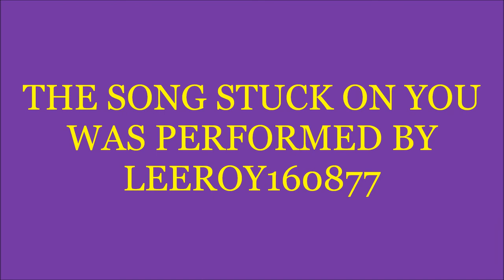Stuck on you - Elvis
Elvis Presley picture slideshow movie in HD.
The New York publisher and songwriter Aaron Schroeder was one of the key figures around the Brill Building in the 1950s and 1960s. He was a songwriter who preferred to collaborate with others, especially in improving the commerciality of a promising song. Several of his 300 published compositions were recorded by Elvis Presley, including the multi-million seller "It's Now or Never" (1960). He liked to say, not entirely in jest, "I don't read music -- that's why I make so much money."